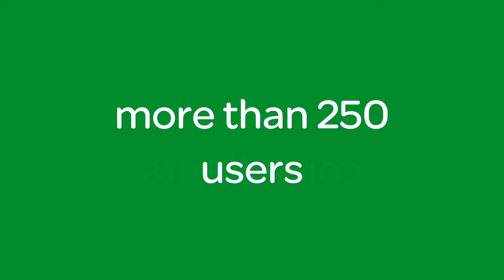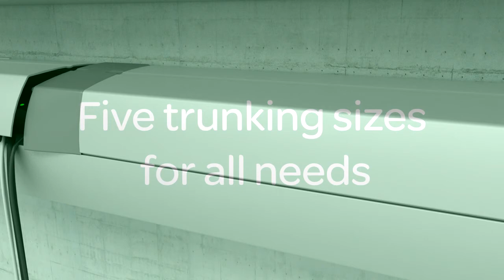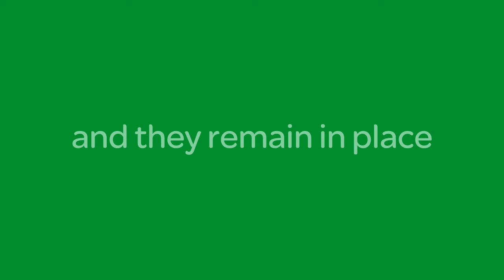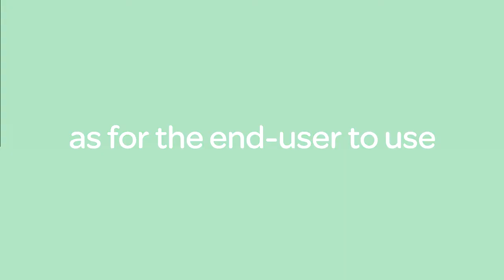Schneider Electric OptiLine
Every Nordic electrician is familiar with Thorsman. This company was now about to be integrated with Schneider Electric and turned into a range name only. It created a lot of internal question marks. At the same time Thorsman was about to launch its biggest news in 25 years: the OptiLine Installation System, with some parts still on the drawing table. How to deal with the situation?

REDUCED "TIME TO MARKET"

This is the answer: replace internal question marks with exclamation marks! For a drastic reduction of the time before OptiLine could be introduced to the market, LEON used CGI (Computer Generated Images) to create photo realistic images of the complete OptiLine system, including parts which did not yet exist in real life. The images were published in a brochure labelled Top Secret, which intentionally "leaked out" internally and to VIP contacts. The brochure also contained a presentation of the product, the marketing plan and the benefits summed up in these clear key statements: 100% new; 75% less parts; 50% faster to install; 25% more value for money and 0% troubles.

A SUCCESSFUL CHANGE OF SYSTEMS

The Top Secret brochure spawned anticipation and curiosity, fuelling the true external launch with extra energy. Both brand migration and sales were exceeding expectations. One year after the launch, 80% of the specifiers and 51% of the installers are familiar with OptiLine and its key statements.